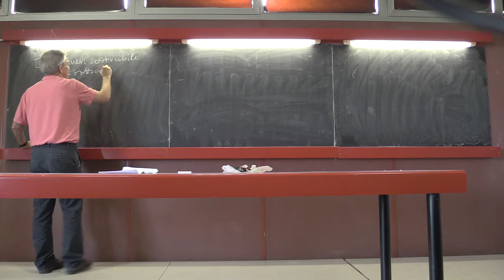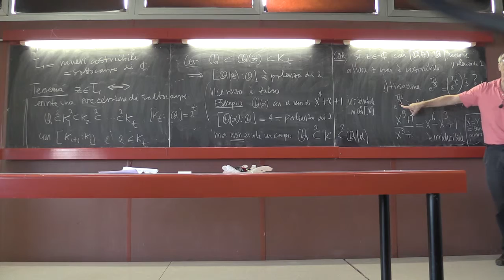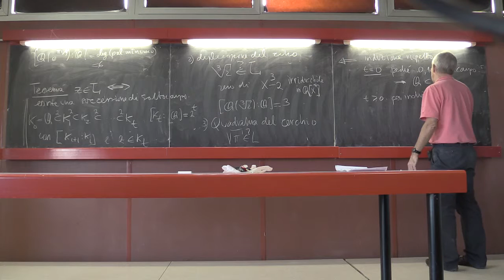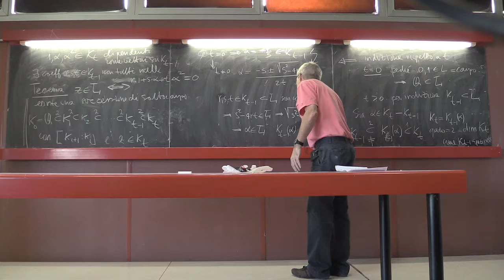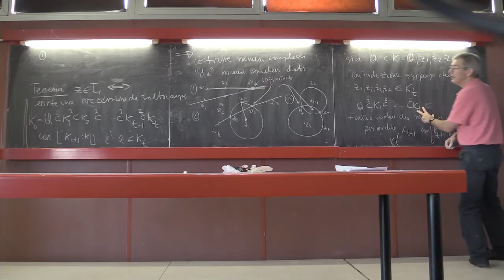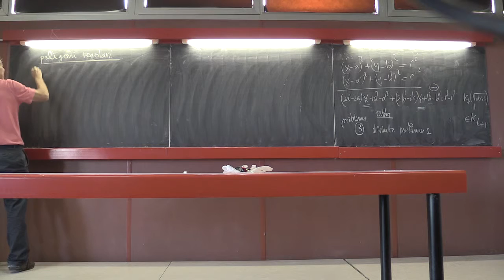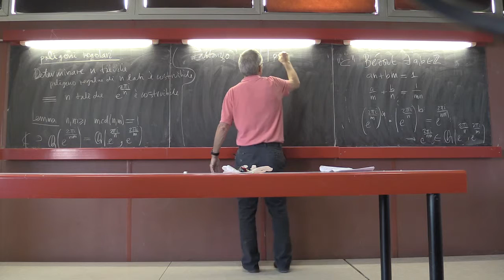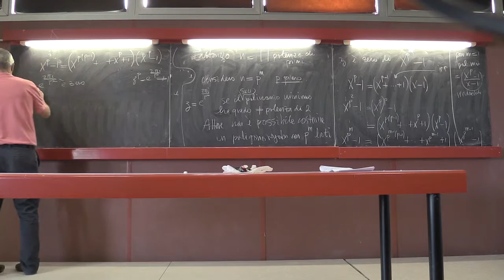algebra2-lez6-09122015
Numeri costruibili